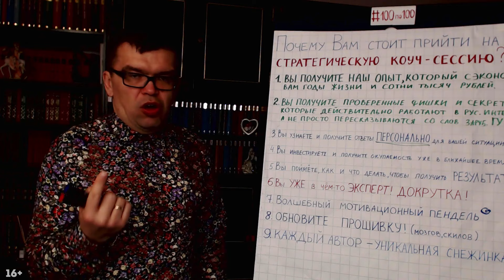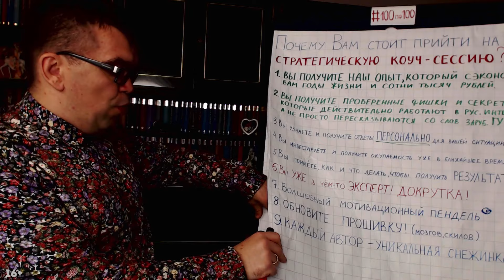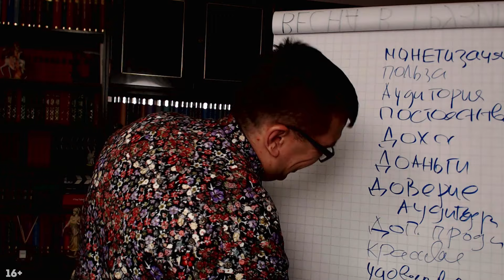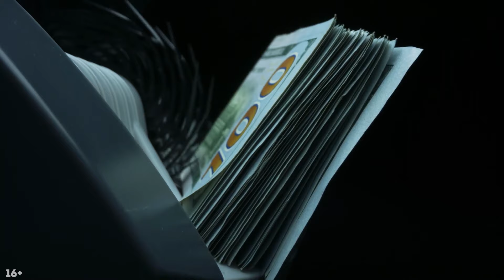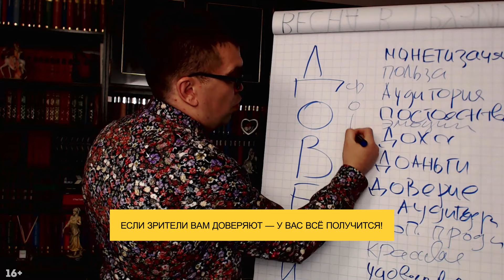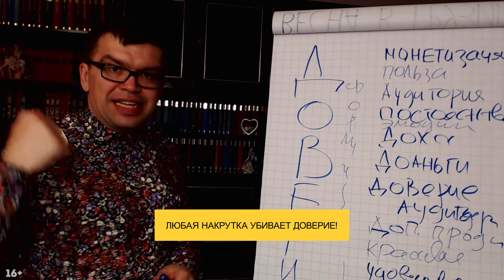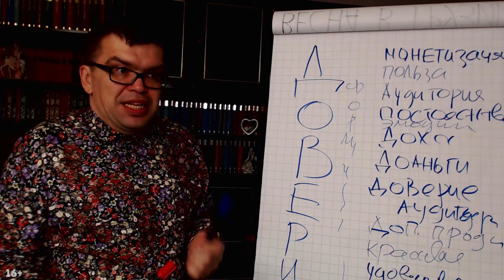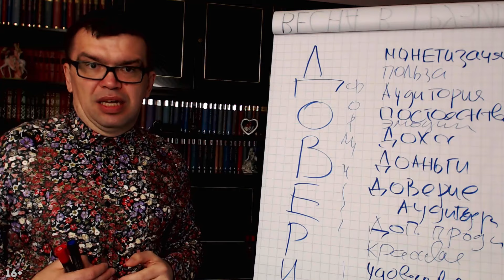Заработок на YouTube | Как научиться продавать и как зарабатывать с помощью видео?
Как научиться продавать и как зарабатывать с помощью видео? Что именно помогает блогеру продавать? Эти вопросы мучают не только начинающих, но и опытных ютуберов. В этом видео интернет-маркетолог со стажем, основатель Бесплатной Школы Видеоблогера Александр Некрашевич открывает свои профессиональные секреты. Он рассказывает, на чём основывается заработок на YouTube и продвижение Ютуб-канала.

Некрашевич говорит о том, что является фундаментом любых продаж, включая Интернет-продажи видеоблогеров. Причём это фундамент состоит всего из одного слова! А вы уже догадались, что это за слово? Знаете ли вы, в чём суть заработка в Интернете и как правильно продавать? Обязательно напишите свои варианты в комментариях, а потом досмотрите видеоролик до конца. Скучно вам точно не будет!

Вам понравилось это видео? С нами вы узнаете, как заработать на YouTube, как собрать целевую аудиторию и завоевать доверие зрителей! Учитесь, как продавать свои услуги и получать доход с Ютуба при помощи наших видеоуроков!